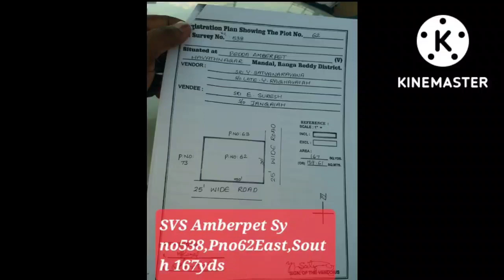167 (30/50) SQY /S/E/CORNER PLOT/ PEDDAMBERPET /VIJ -HIGHWAY -7730808888